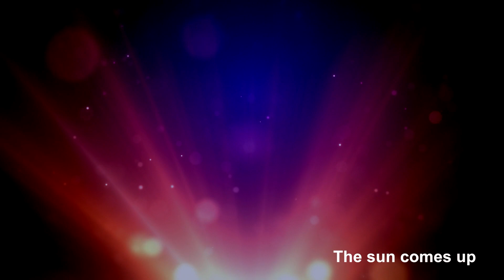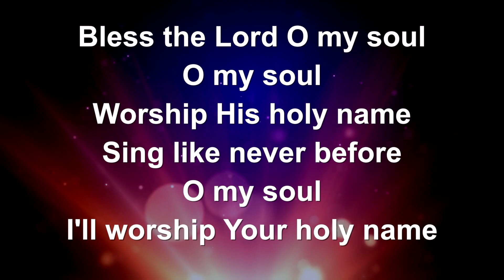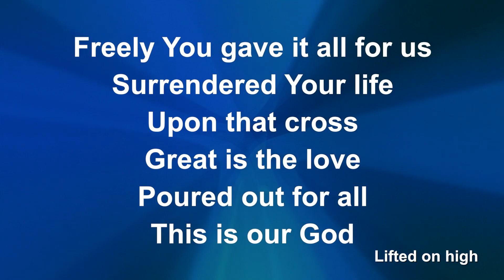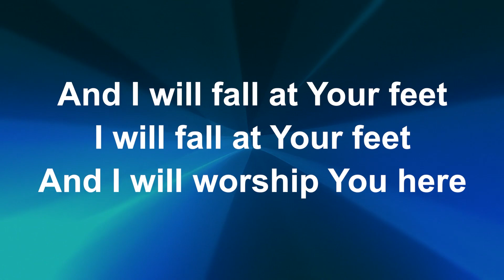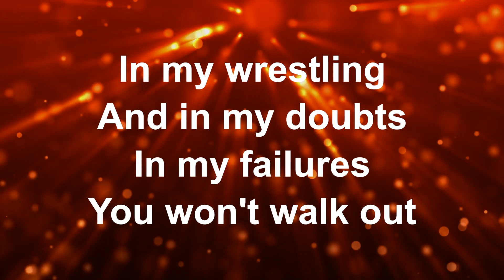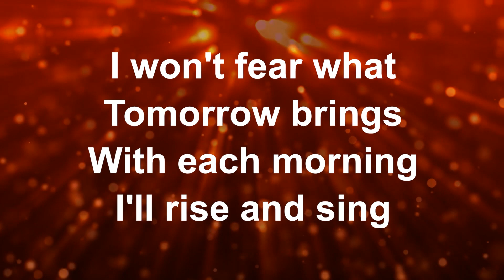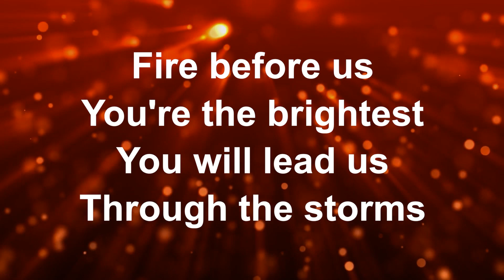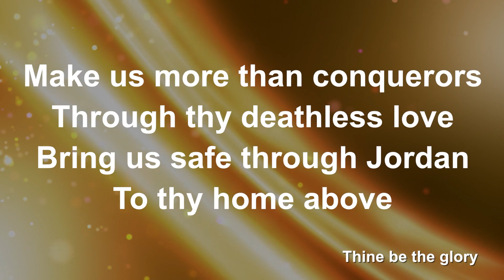Morning Worship | 19th April 2020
A short act of worship for Sunday 19th April 2020 from St Thomas, Swansea